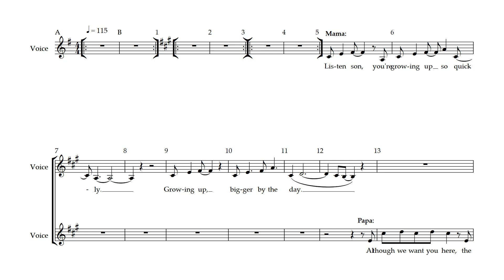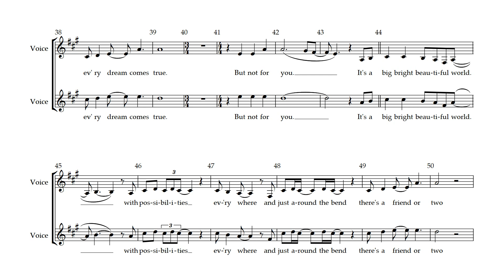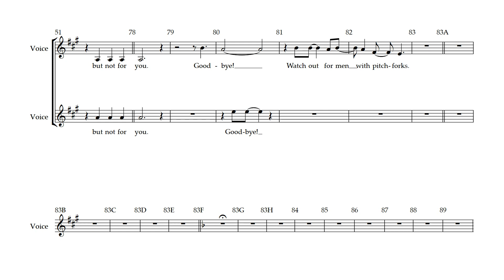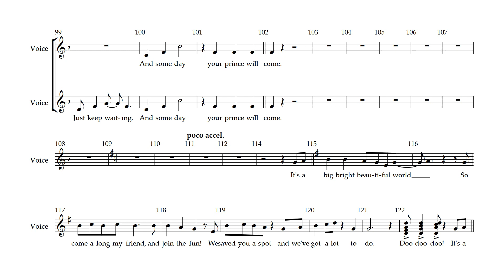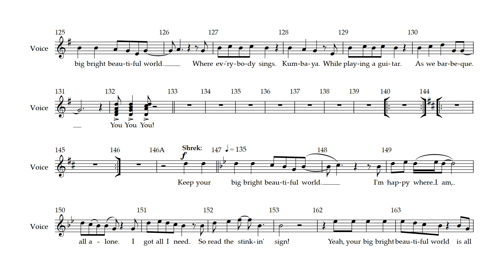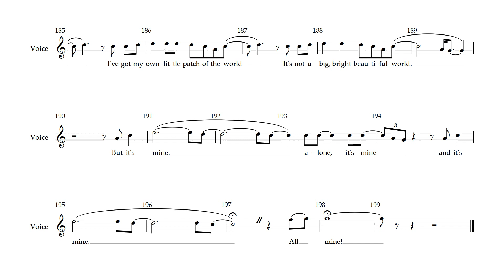Shrek the Musical - 2 - Big Bright Beautiful World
Song 2 - Big Bright Beautiful World
from Shrek the Musical .